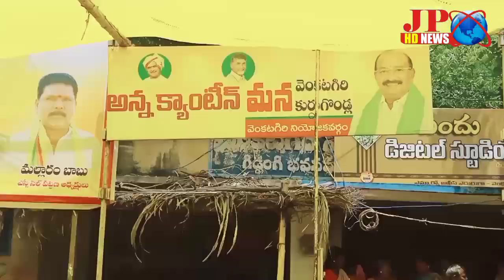తిరుపతి జిల్లా వెంకటగిరి సీఎం సీఎం డౌన్ డౌన్ అంటూ నినాదాలు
రాష్ట్ర ప్రతిపక్ష నాయకుడు తెలుగుదేశం పార్టీ జాతీయ అధ్యక్షుడు నారా చంద్రబాబు నాయుడు కుప్పంలో అన్న క్యాంటీన్ ను తిరిగి ప్రారంభిస్తున్న సందర్భంలో వైసిపి నాయకులు  అడ్డుకోవడానికి నిరసనగా తిరుపతి జిల్లా వెంకటగిరి ఎమ్మార్వో ఆఫీస్ సెంటర్లోని అన్నక్యాంటీన్ వద్ద టిడిపి నేతలు నిరసన చేపట్టారు. సీఎం డౌన్ డౌన్ అంటూ నినాదాలు చేశారు. కుప్పంలో పేద ప్రజల ఆకలితీర్చే అన్నక్యాంటీన్ ను కడప రౌడీలు విధ్వంసం చేయడం దారుణమని టిడిపి నాయకులు ఆరోపించారు.